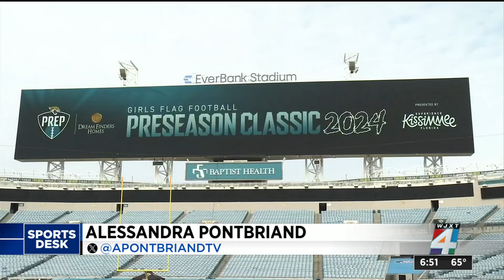Jaguars host girls flag football preseason classic for nearly 50 local high school teams